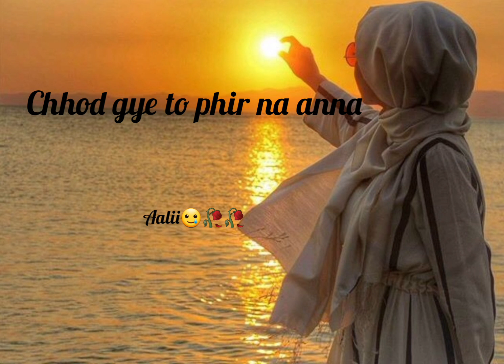saath chalo to pura safer tak 😢marjana k again Khabar tak#status 😒whatsaap